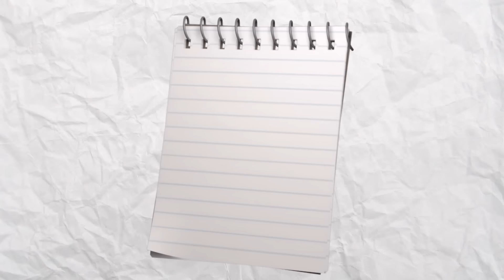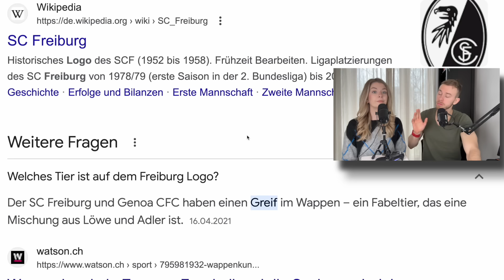BUNDESLIGA ELFMETER Showdown: Fabi vs Leni 👀⭐️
Heute gibt es ein Bundesliga Elfmeter Showdown für euch!
Wer mehr Elfmeter trifft, gewinnt & der Verlierer muss am Ende noch eine Bestrafung machen... ⚽️

Schaut gern auch bei  @FabianoFIFA  vorbei! :D